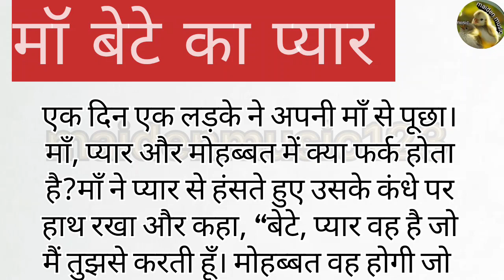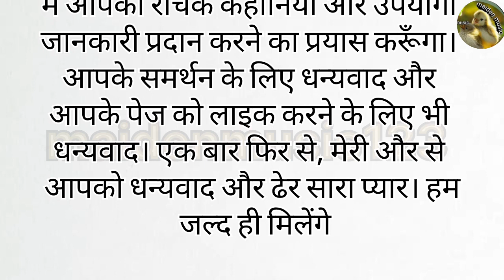Son love for mother || An emotional heart touching story |Suvichar | motivational stories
Son love for mother || An emotional heart touching story |Suvichar | motivational stories#moralstories